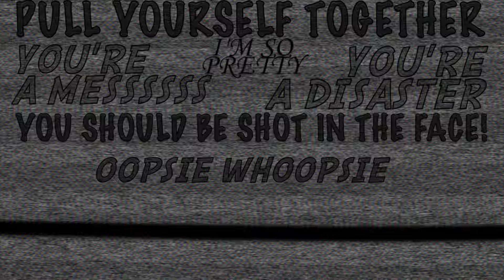PHONE SWAP! (ft. Jess Williams)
Be STRONG, be BRAVE and always remember to LAUGH A LITTLE :)